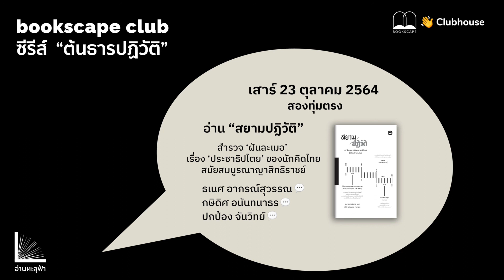bookscape club: อ่าน “สยามปฏิวัติ” จาก 'ฝันละเมอ' สมัยสมบูรณาญาสิทธิราชย์ สู่อภิวัฒน์สยาม ๒๔๗๕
อ่าน “สยามปฏิวัติ” รวมงานเขียนการเมืองคลาสสิกของไทย ต้นธารความคิด ‘ประชาธิปไตย’ สมัยสมบูรณาญาสิทธิราชย์

สำรวจ ‘ฝันละเมอ’ ถึงสังคม ‘ศรีวิลัย’ ของนักคิดไทย จาก 2427 สู่ 2475 ถึง 2564

นำสนทนาโดย
ธเนศ อาภรณ์สุวรรณ กษิดิศ อนันทนาธร และปกป้อง จันวิทย์